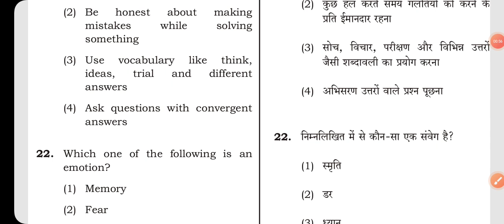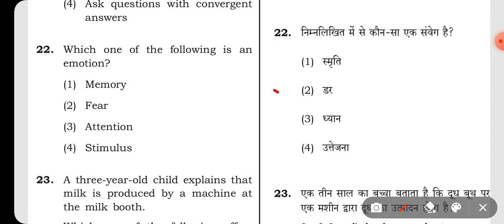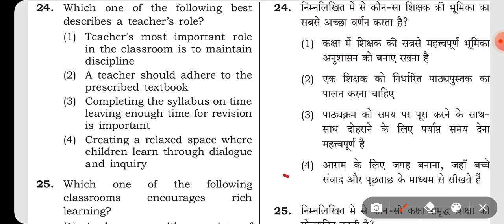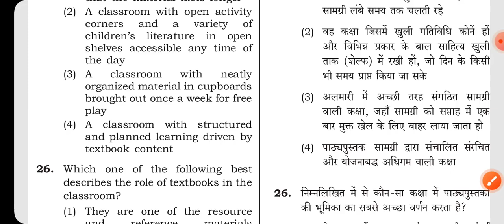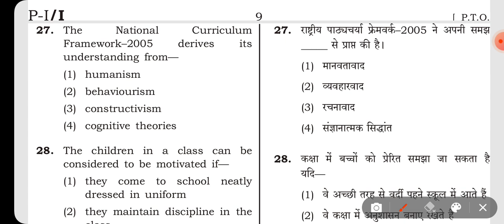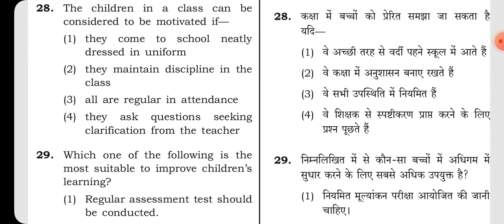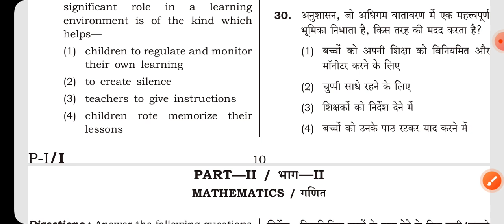TAIT Exam2025 update#mahatet#mahatet2021#mahatet2024